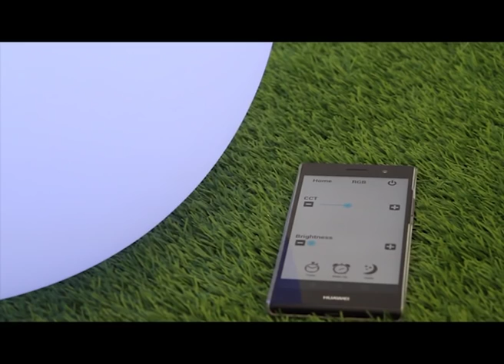NEWGARDEN SUN RGB: ESPAÑOL, ALEMAN, FRANCES, ITALIANO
SUN RGB es una bombilla LED controlada mediante tu Smartphone con la aplicación exclusiva NEWGARDEN SUN.

La bombilla es compatible con todos los productos NEWGARDEN.

Funciona a partir de la versión IOS 6.0 y Android 4.3.

Compatible con Bluetooth 4.0

Funciones disponibles:

• Programación de hora de encendido y apagado
• Función Sleep
• Función Despertador
• Cambio de color e intensidad lumínica
• Creación de grupos de bombillas y control simultáneo desde tu Smartphone
• Función Música para cambio automático del color de la bombilla
• Sin accesorios adicionales

Requiere:

- iOS 6.0
- Android 4.3
- Bluetooth 4.0

Subtitulos en Frances, Aleman e Italiano.